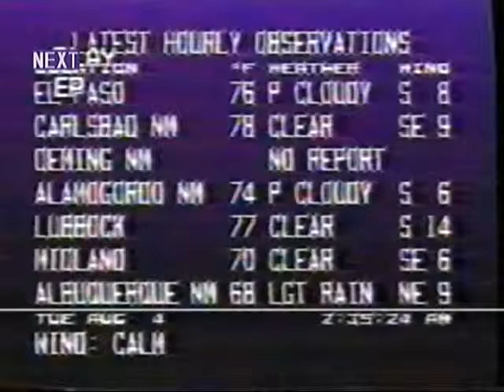TWC George Elliot Clip - 08/04/1987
Song on Local Forecast is "And You Know That" by The Yellowjackets.
Song on Business Travel Forecast is "She Likes To Watch" by The Rippingtons.